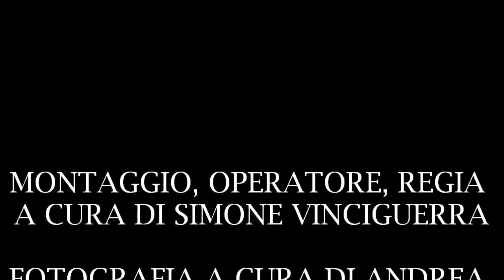FESTA SAN GIUSEPPE ( PISANO 2016 )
Festeggiamenti in onore di San Giuseppe svoltasi a Pisano ( fraz. di Zafferana Etnea - CT ) il 19/03/2016. Fuochi Artificiali a cura della Ditta Alessandro Spina Fireworks da Pennisi ( fraz. di Acireale- CT ). Buona Visione.